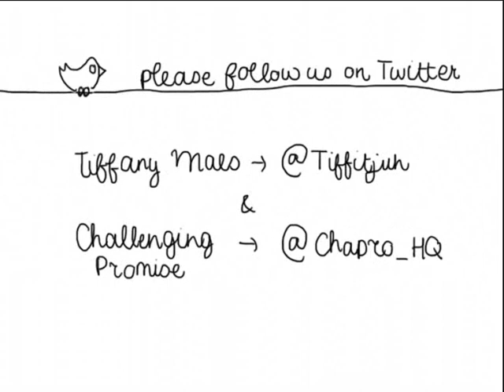Tiffany Maes singing Soulmate by Natasha Bedingfield - CP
Tiffany Maes placed 7th in the Dutch version of Idols, back in 2007. Here she sings Soulmate by Natasha Bedingfield, with her dad Harry on the guitar.

Through a combination of philanthropy, social media and entertainment, Challenging Promise aims to raise social consciousness in order to reach a worthy existence for all humans, in combination with sustainable use of the environment and respect for wildlife. We want to stimulate people around the world to make a positive difference in a field that suits them: local or international, environmental or cultural.